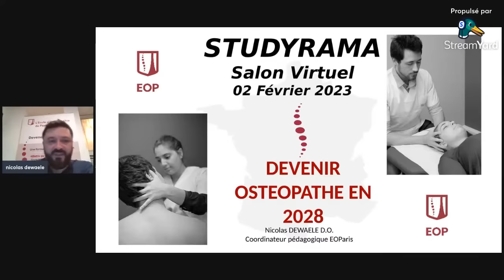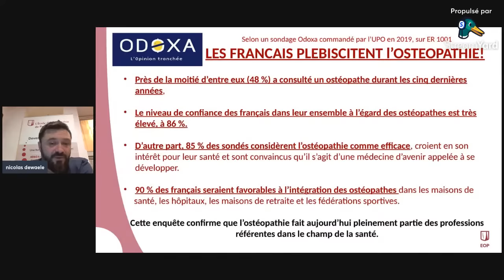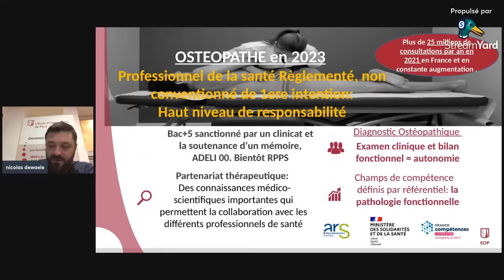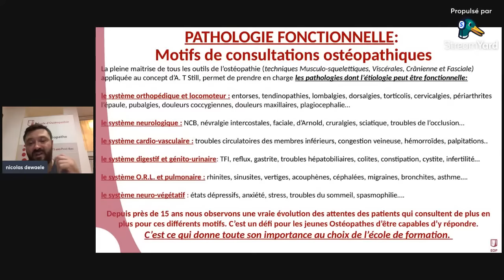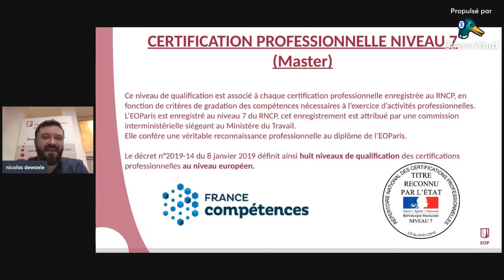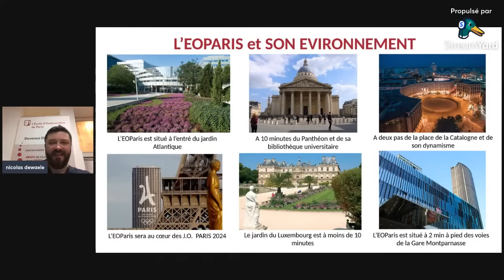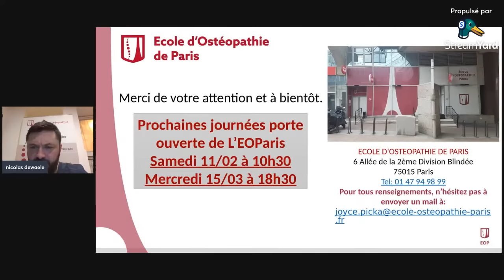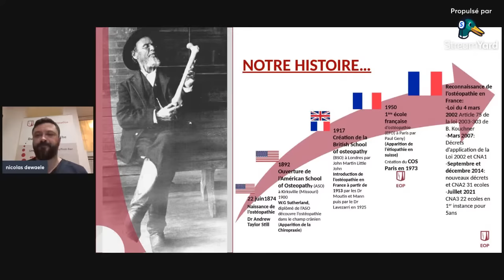Devenir ostéopathe en 2028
Nicolas Dewaele, ostéopathe et coordinateur pédagogique à l'Ecole d'Ostéopathie de Paris, vous présente la formation de l'EOP et le métier d'ostéopathe.

Cette conférence s'est tenue dans le cadre du salon virtuel Studyrama des formations et métiers en ostéopathie et chiropraxie.

📚 Bons plans, nouveautés filières et formations, salons d'orientation à retrouver